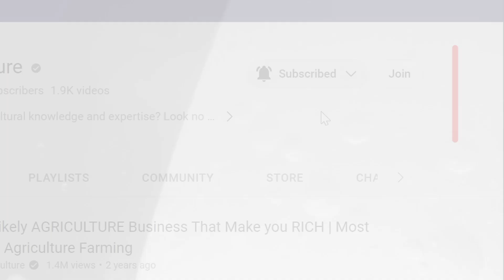What is MONOCULTURE FARMING..? Advantage and Disadvantages of Monoculture In Agriculture Industry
Curious about what monoculture farming is and its impact on the agriculture industry? Dive into this insightful video discussing the advantages and disadvantages of monoculture in agriculture. Discover the definition of monoculture farming and how it influences crop production. Uncover the benefits and drawbacks of this farming method, shedding light on its effects on biodiversity and sustainability. Learn how monoculture affects soil health, pest control, and ecosystem balance. Whether you're a farming enthusiast or simply interested in the environment, this video on "What is MONOCULTURE FARMING..? Advantage and Disadvantages of Monoculture In Agriculture Industry" is a must-watch for valuable insights.

0:00 What is MONOCULTURE FARMING..?
0:45 Pests & Disease Outbreaks
0:56 Soil Preparation
1:10 Biodiversity loss
1:21 Balancing Efficiency & Sustainability
1:33 Crop Rotation
1:46 Cover Cropping
1:58 Integrated Pest Management
2:12 Integrated Pest Management